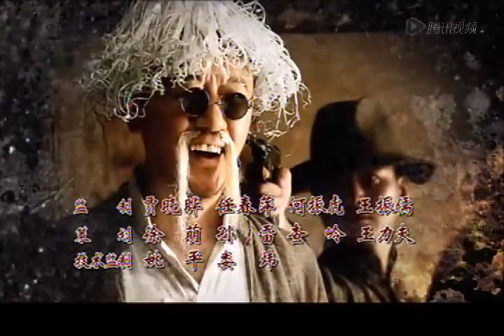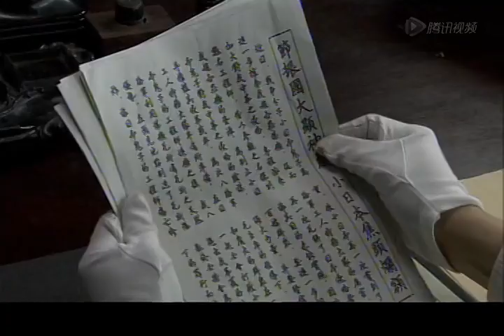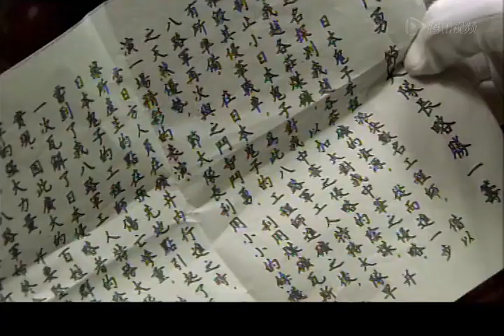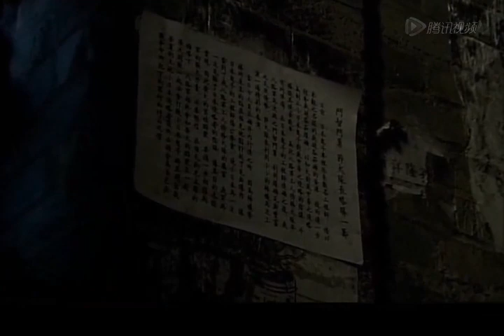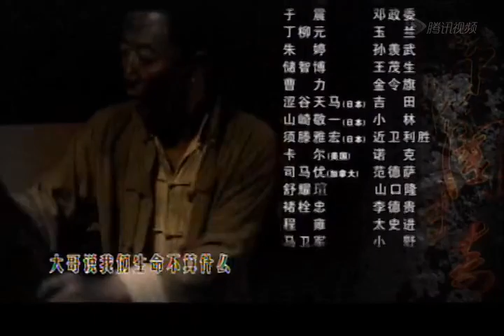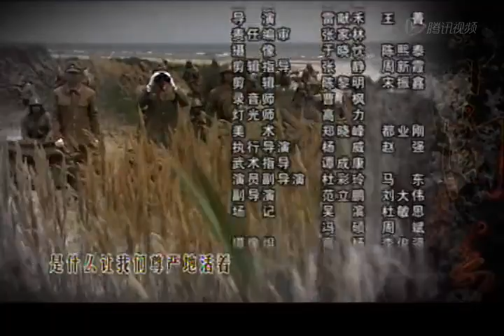【2022全網首播電視劇】節振國傳奇 21丨煤礦工人節振國的抗戰傳奇事（孫濤，溫兆倫，英達）